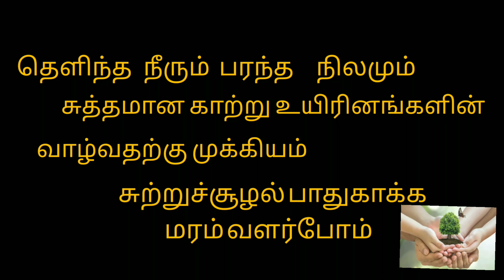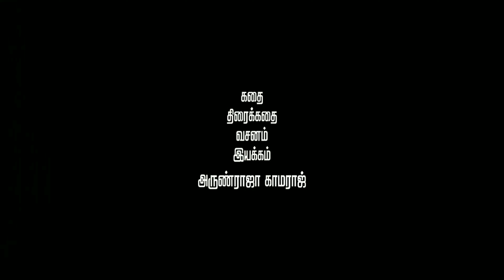kanaa movie super scene